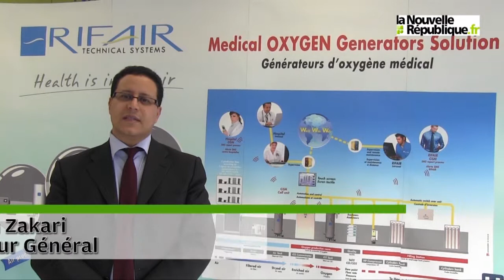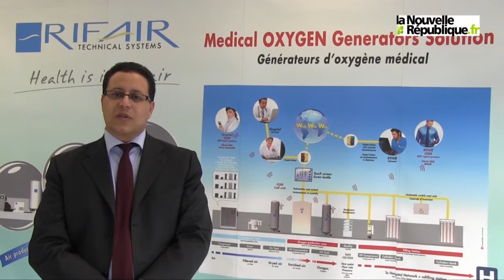VIDEO. Top des entreprises : Rifair (Villedieu-sur-Indre)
Lors de ce Top des entreprises 2012, Rifair a reçu le trophée des nouvelles technologies. Née il y a dix ans, la petite entreprise est déjà une référence mondiale en conception et fabrication de systèmes de production d'oxygène.